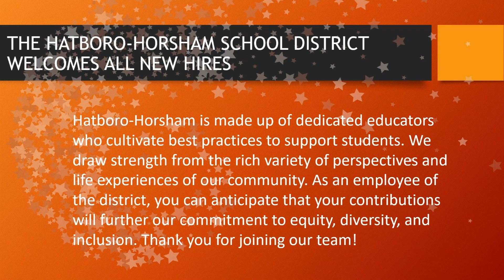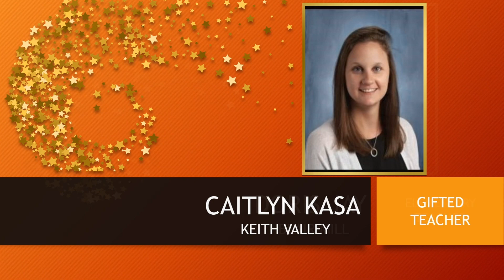Hatboro-Horsham School District New Hires 2022-23